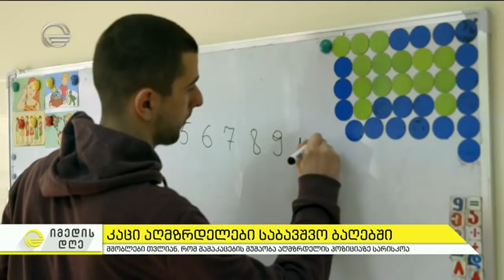საბავშვო ბაღის აღმზრდელი ბიჭის ერთი დღე